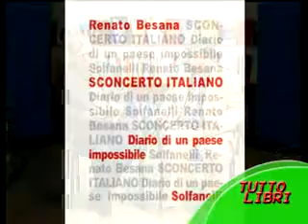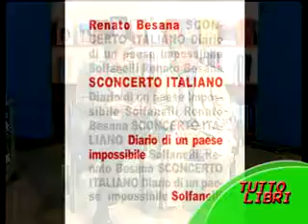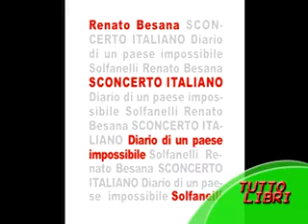Renato Besana presenta SCONCERTO ITALIANO (1 sett 2010 parte 2)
Un punto di vista eterodosso, lucido e tagliente, sulla realtà di un Paese, il nostro, che immiserisce nei suoi vizi sempiterni. "Sconcerto italiano" ripercorre, con vena appassionata, la nostra storia recente e ne coglie il legame inscindibile con le tormentate vicende del Novecento. Lungo il filo delle pagine, in un tessuto fitto di rimandi culturali e di battute fulminanti, s'incontrano Montanelli e Sciascia, Craxi e Marinetti, Berlusconi e Mishima, no global e sciurette in bicicletta. Niente e nessuno è come sembra, la Patria non è morta l'8 settembre ma nel '68, e gli orfani di un'ideologia oscurantista che si diceva umanitaria marciano al fianco di banche e Confindustria. Con questo pamphlet irriverente, che non rispetta convenienze di bottega e di sacrestia, Besana è riuscito nell'impresa d'essere indigesto ugualmente alla sinistra e alla destra. È un uomo in rivolta, per usare le parole di Camus, e, com'erano Malaparte e Prezzolini, un innamorato deluso dell'Italia.